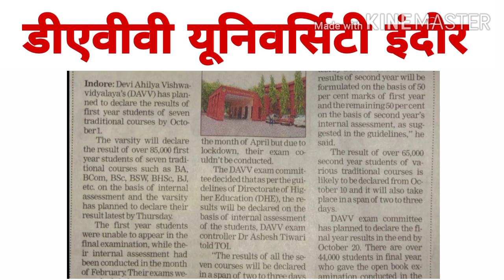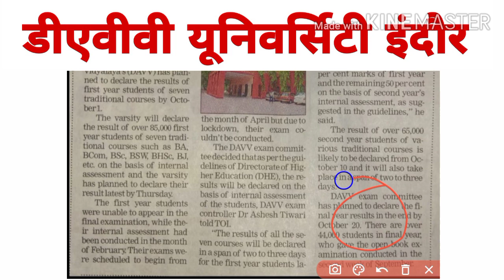Davv University indore important News | Davv University indore Frist year Results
Davv University indore important News
Davv University indore Frist year Results Date
Davv University Big Update.